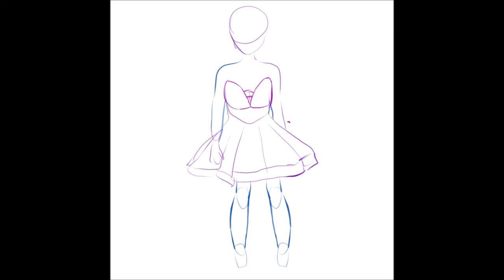【Speedpaint】Character Design Batty